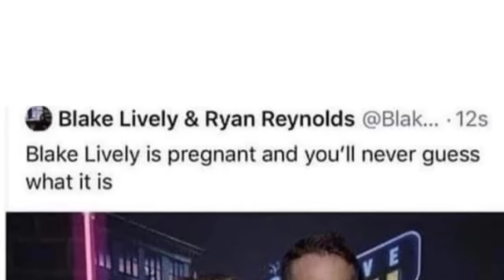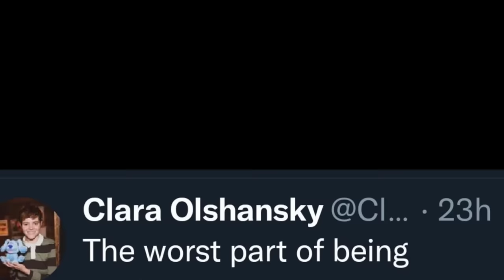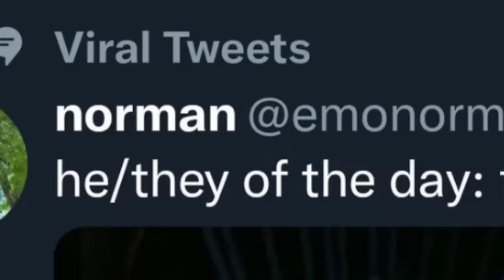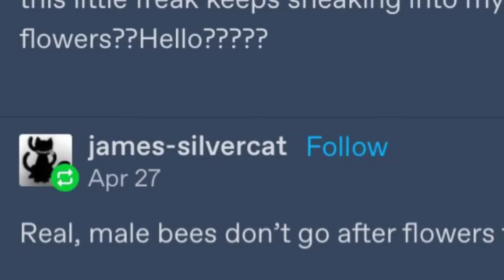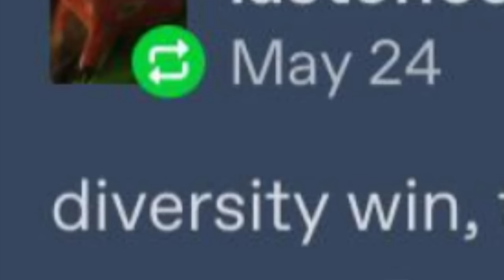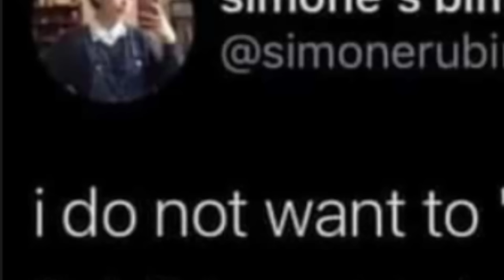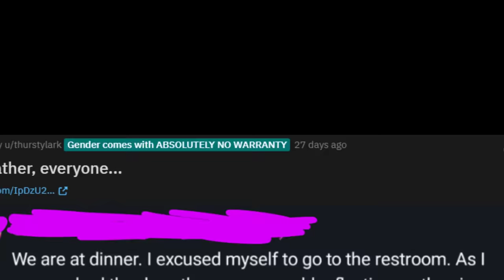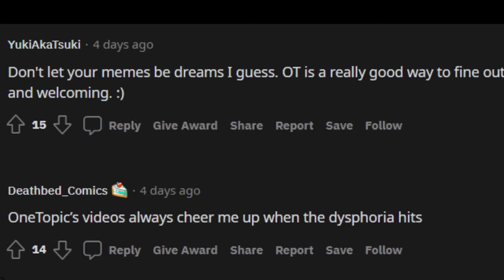the nipple question??😳 | 🌈 Nonbinary Memes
We're diving back into Enby and Nonbinary memes!! It has been a minute (two months!!) since we looked at the Enby subreddits and I did notice, and so did everyone else, how many times I was tagged on a specific post asking me to come back, and so I have! I hope you like today's video of enby memes. It's very silly.